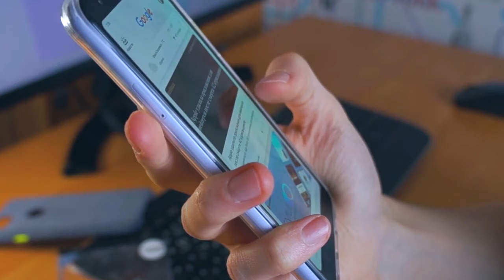About Us Content to the Podcasting as a Vehicle for Audience and More Clients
0:04
Hey there, I'm Tiffany Youngren, owner and founder of OMH Agency. I started this company back in 2016 with the vision of helping businesses expand online and be seen and get attention. And in the end, attract clients using online marketing and connecting in person with people because relationships really are what it's all about.

0:28
So what you'll find is, as digital marketing changes, and our behavior changes, the vehicles that we use to reach out and capture the attention of and convert leads into clients has to adapt. And so right now is no different.

0:46
We are currently using podcasting as a vehicle to do that. What I love about it, you know, I've been doing it for a few years now, so we have built systems to make the whole thing feel lighter.

0:58
If you look me up, you'll find that I have had two solid podcasts: I had Chat and Grow Masterminds. And then I've also had BreakAway Agent, which targeted top performing real estate agents across the country.

1:12
I've been able to get top notch guests, I've always been about, "Do we get clients"? With Chat and Grow Masterminds, I wanted to build something where I was able to meet top marketers, and share that with my audience.

1:29
Because, number one as a podcaster, you are able to uniquely position yourself as an authority and when you're interviewing the top marketers and business owners who have been able to achieve great things, then, you know, you must know something, is what the perception of your audience is. So it really is a great way to position yourself as a trusted authority.

1:53
We use the processes that we were able to learn and develop while we were producing BreakAway Agent. BreakAway Agent really transformed the landscape of how we looked at podcasting. I would really venture to say that it was disruptive.

2:11
Most podcasters want to get out there and reach a broad audience, which we do, right, but that takes years. That can literally take two to five years to build this massive audience that we're all looking for. There are ways to speed that up.

2:24
The three issues that most people say, "I want to have a podcast, but these are the three issues that I've had. These are the three concerns that I've had: time, content, what do I talk about, and money."

2:37
Right? So we all want to make money with it.

2:39
When we developed BreakAway Agent, we learned how to capture that piece earlier on. And we've even added a component that really created a much more dynamic way to monetize the podcast.

2:52
So I just want to encourage you that - don't get hung up on the time or the content. I promise you, whatever industry you're in, there is more than likely, actually, you're going to be able to find great content. Your audience wants to hear what you have to say.

3:12
But you want to develop it in a way where you are answering their biggest questions and solving their problems. So strategy is so important. If you just go out and say, "Hey, I have this great idea to start a podcast," and you do it, chances are, it's gonna feel really heavy after a few weeks, and it's gonna be tough to monetize, and you're gonna just have "pod fade," or you're gonna give up on it. And I don't want you to do that because podcasting works. And we want to help you do that.

3:39
So number one, processes and delegation will help with the content and with the time issue. Monetization, like I said, we've got a system, download our pillars. It can all happen but don't get hung up on the vanity metrics.

3:55
At the end of the day, you want mass audience, you want to build that audience. You want to cast your net wider. And, you want to capture more clients. Everybody knowing about you isn't enough. If that's all you want, I mean, that's great, and a lot of people make a lot of money like that. But it's the relationships, and through our, our proprietary relationship building interview process, I guarantee you, you're going to be able to build those relationships.

4:25
And those relationships turn into clients. So, reach out, let's talk more about it.